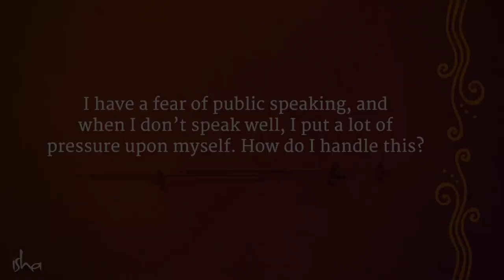Overcome the Fear of Public Speaking - Sadhguru